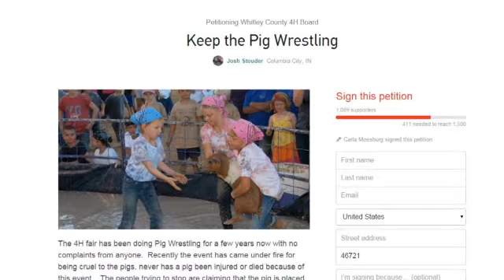Thousands petition to cancel pig wrestling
An online petition to cancel the Whitley County Fair's event has received more than 5,000 signatures. More than 1,000 have petitioned to support it.